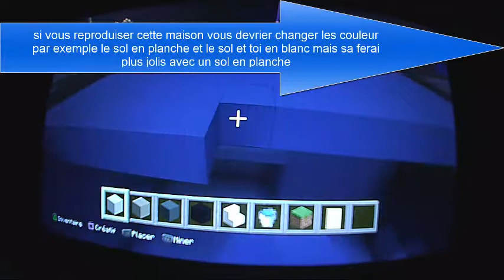build my map #6 : construction d'une maison moderne ( parti 1 )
Hey ,bonjour a toutes et a tous ;aujourd'huit une vidéo pour un épisode de build my map épisode 6 : KikooCraft vas construire une maison moderne en 3 partie( 3 épisode ) !/J'espère que vous aimerez ,voilà bon visionage : si vous l'avez pas encore vue .
pseudo de KikooCraft sur PS3 : Xitamo
)je n'ai rien d'autre a mettre dans la description ,si vous avez aimez lachez un commentaire !!!
Et si vous voulez nous rejoindre sur skype sur une communauter que j'ai créé elle sert a parler a nous 4 donc si vous
 voulez y aller ajoutez moi en amis et vous me demandez de vous mettre dans la communauter .